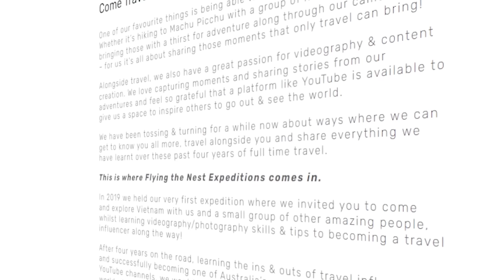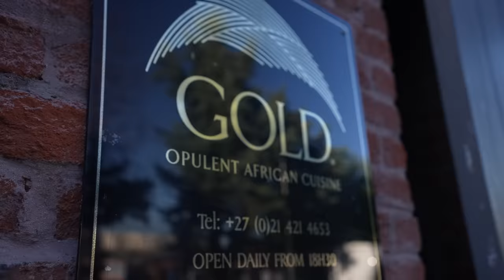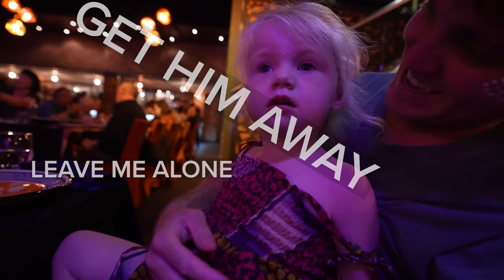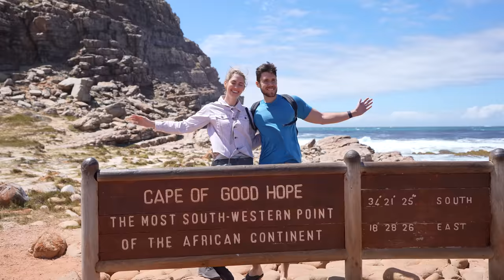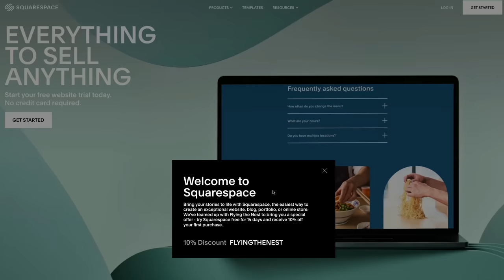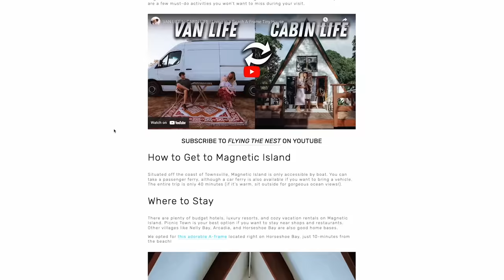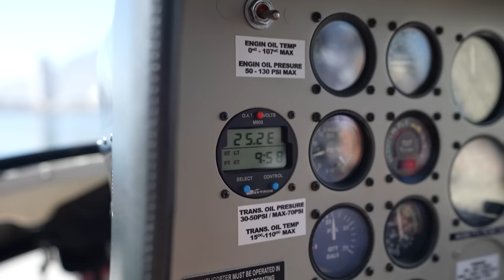We’re in SOUTH AFRICA (what not to miss in Cape Town)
- Welcome back to South Africa everybody - between Finland (and Christmas) we held our third ever Expeditions - taking place across 8 days in South Africa and this part 1 is about our first 2 day in Cape Town - one of our favourite cities in thew world :)

→→ Want to join a future Expedition?

Welcome to our Flying the Nest Expeditions right here in South Africa! Here, 40 travellers and strangers from around the world gathered for an epic, bucket list-filled adventure through the South Africa and Cape Town including
→ Kayaking with Penguins at Boulders Beach
→ Going up Table Mountain
→ Paragliding
→ Helicopter ride over Cape Town
→ Epic Zip lining
→ and so much more - this was only from the first 2 days of our epic 8 day Expedition.

0:00 Intro:
We Wrote a Best Selling Children's Book